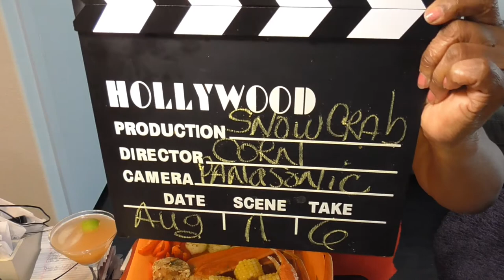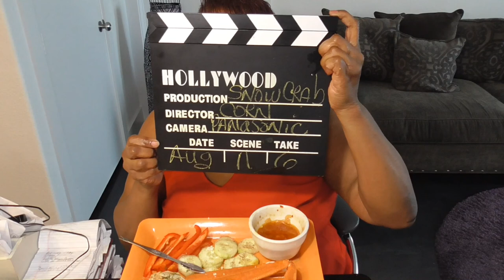A Bit of Seafood. Come eat with me.